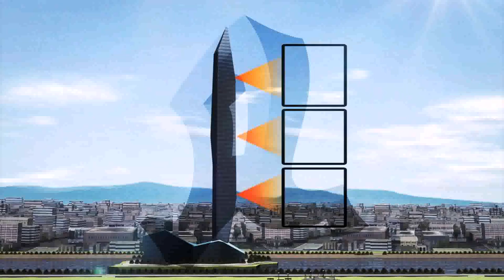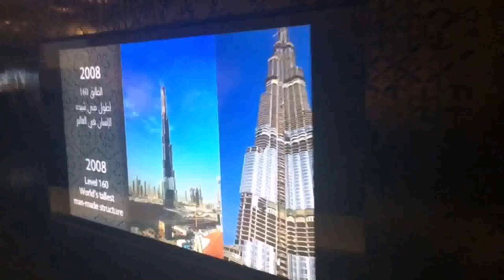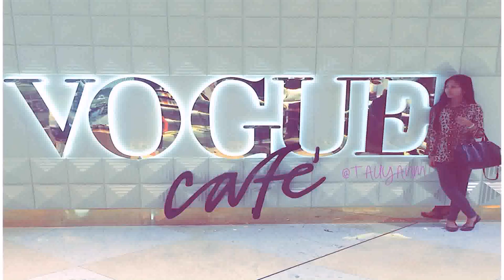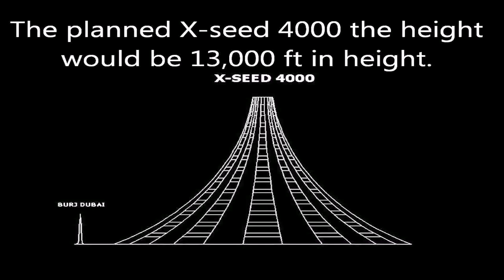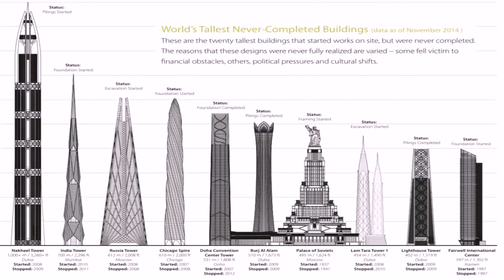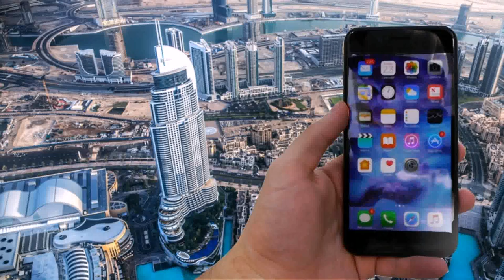Dubai Tallest Building Youtube - Gif Maker DaddyGif.com (see description)